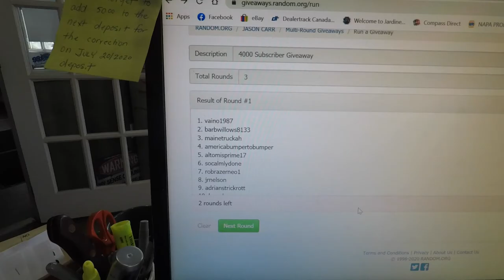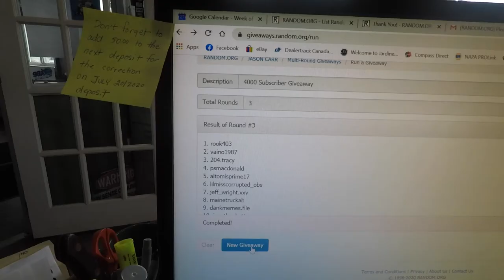4000 SUBSCRIBER GIVEAWAY JULY 28 2020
THIRD LINK
TUBEBUDDY

Jason Carr
220 Route 170

or